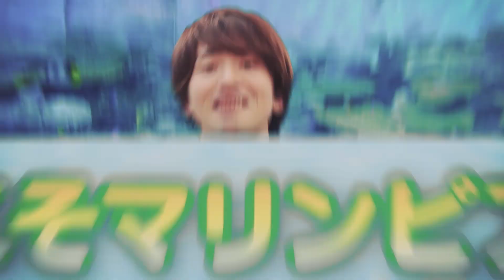伊東洋平｢マツシマ★パレード｣ Music Video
♪｢マツシマ★パレード｣
作詞/作曲:伊東洋平
～マリンピア松島水族館閉館カウントダウンプロジェクト～提供曲